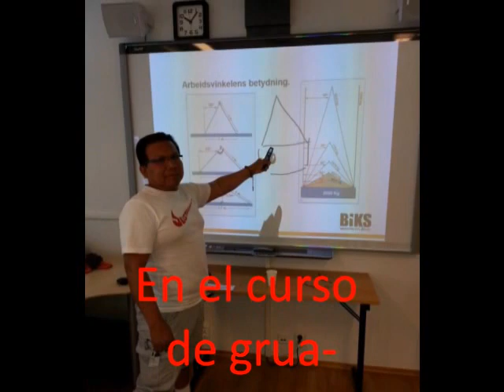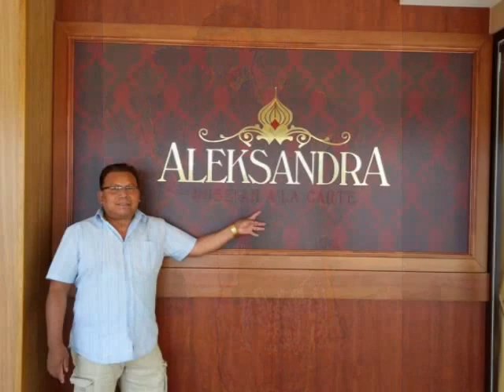Mis fotos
una parte de mi vida